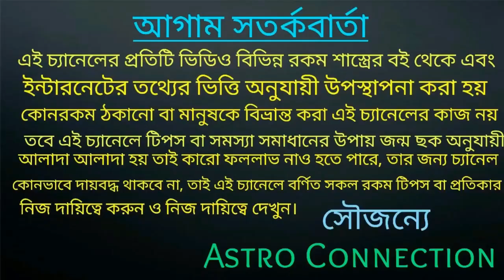বৃশ্চিক রাশির জাতক জাতিকার জুন মাসে প্রচেষ্টায় আপনার সফলতা রাস্তা!!!